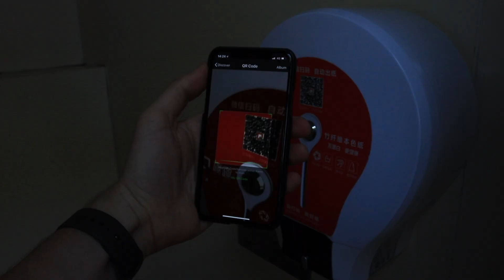My Mom Visits China Episode 2: Forbidden City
Graham and his mom go to see the world famous Forbidden City and Tiananmen Square.